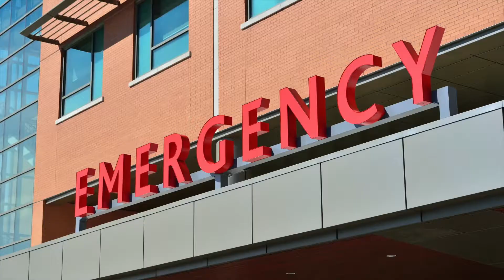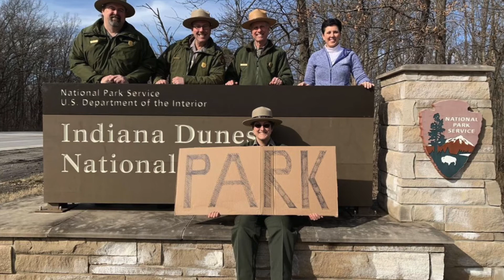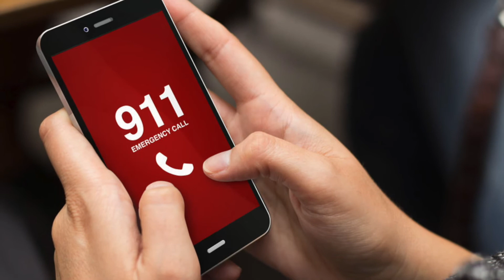Ein 11 jähriger Junge findet ein lebendig im Sand begrabenes Mädchen. Was passiert dann mit ihr..